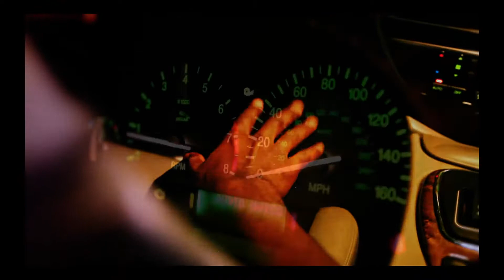[TOGO MUSIC]PAPOU - AGBÉ